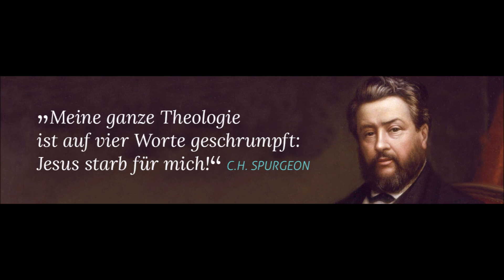Predigt: Zeit und Ewigkeit!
„Mit dem Tod ist alles aus!“, sagen manche. Doch merkwürdig ist, dass sie immer unruhiger, umso näher der Tod herankommt. Den Glauben an Leben nach dem Tod finden wir in allen Religionen und Völkern dieser Erde. Daraus ergibt sich die Frage, was nach dem Tod kommt. Die Bibel spricht davon, dass es nach dem Tod eine Auferstehung der Toten und ein Gericht gibt. In der Ewigkeit werden die Menschen entweder im Himmel, in der Herrlichkeit bei Gott, oder in der Hölle, dem Ort der Verlorenheit, sein. Um in den Himmel zu kommen, ist eine Bekehrung zu Jesus Christus nötig. ▬▬ Wilhelm Pahls ▬▬ Mehr Informationen über Wilhelm Pahls finden Sie